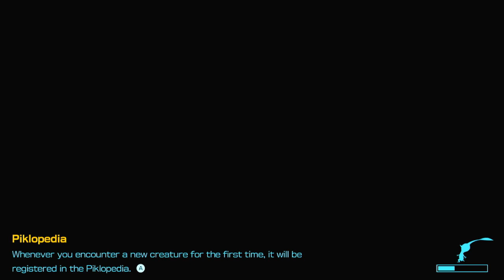Pikmin 4 - Day 17 - Double Trouble - (No Commentary) - Nintendo Switch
In Day 17, the rookie and his loyal pup are on their last Night Expedition of the Blossoming Arcadia, this time there are two Lumiknols to protect, oh boy.

00:00 Rescue base

03:00 Blossoming Arcadia
07:20 Survived the night

Pikmin 4 is a real-time strategy game published by Nintendo.
It came out on the 21st of July, 2023.